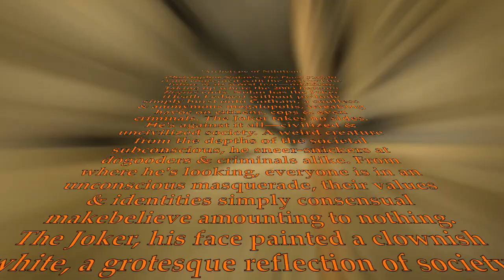Bill Cooper - Batman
Cooper reads from Manly Hall's 'America's Assignment With Destiny' (1951). Excerpt taken from episode 129 from Coopers HOTT radio broadcast.

'Ledger's Joker isn't Jack Nicholson's jaunty Joker with fixed grin, but a hunched and frowsy, high-voltage figure, ever licking and chewing his smeared red lips, the tongue darting in and out of his mouth like a snake, and all while speaking in a measured, Middle American accent, the words so carefully enunciated he could tell bedtime stories in hell. This is a Joker that goes to the depth of the cartoonist Bob Kane's character that first appeared in May 1939. It embodies the very archetype of Nietzsche's idea of nihilism—a time of the revaluation of all values. The Joker isn't in it for the money; he isn't a terrorist or messianic world changer—he is simply hell-bent to destroy it all. As Batman's solicitous butler, Alfred (Michael Caine), drolly puts it, "Some men just want to see the world burn."

Identified with the Idea of Justice
The figure of Batman (Christian Bale), which Kane took in part from a sketch of a winged man by Leonardo da Vinci, is the Joker's opposite: society brands one as a vigilante, the other a psychopathic criminal. They are both masked and exist outside societal law. They are figures on the edge; but Batman, humorless and driven, is totally identified with his self-belief, while the Joker seems to be awake to himself and their situation, for he tells Batman, "I won't kill you, because you're just too much fun!" Every Joker needs his Batman. He relishes his role as evil incarnate, while Batman is lost in the idea of himself as a lone upholder of justice.

From the Joker's perspective, all of society is asleep in itself, a mass hypnosis of dissociation in which lies, greed, thieving and killing prevail, with everyone believing they are on God's side. To make them see themselves as they really are and not as they think they are, the Joker creates one social experiment (his term) after another in which people have to do the one thing they always evade—choosing to intentionally act or not act.

In one truly devilish experiment the Joker plants explosives on board two boats loaded with passengers. Ordinary citizens are on one boat, convicts on the other, with each having detonators that can explode the other's boat. The Joker tells them he will blow both boats up by midnight if the citizens or convicts don't blow up the other's boat—the classic damned if you do, damned if you don't societal vise. (In the Bhagavad Gita, Arjuna found himself stuck in just such a place until Krishna let him know the truth, that he was neither the slayer nor the slain.)

Among many memorable shots in The Dark Knight, there is one in particular that crystallizes everything that Ledger and Nolan (known previously for Memento, Insomnia and The Prestige) were working for. With earth-and-ear-shattering explosions going off in the background, the Joker walks straight toward the camera, playing with a bomb detonator, happy as a toddler with a new toy. The message is pure id. Chaos, conflict is at the heart of existence. Of course not all existence, only unconscious existence.'